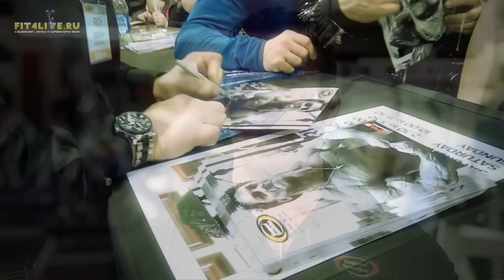Рич Гаспари - первый чемпион Арнольд Классик. Ему не повезло родиться в эпоху Ли Хейни. Rich Gaspari